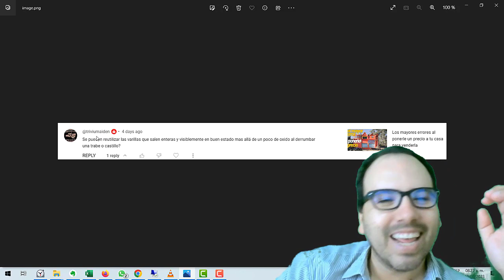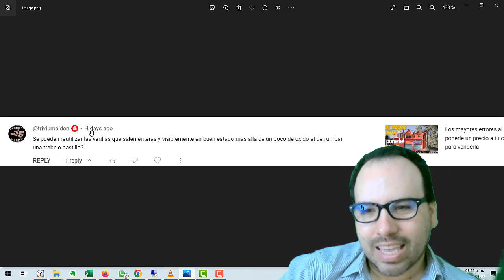Es conveniente utilizar la varilla de elementos de demolición